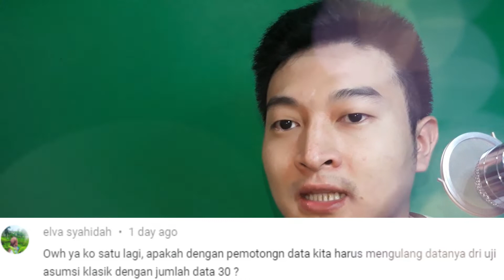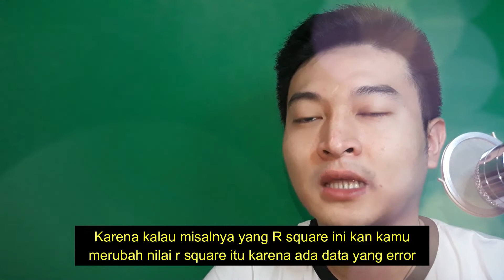Q&A Seputar SPSS membahas topik Hipotesis & R Square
Hi Sobat koko !
Konten kali ini koko akan lebih ke sesi Q&A SPSS ya ^_^ , jadi disini kko akan menjawab salah satu pertanyaan teman" yg sudah ada dikolom komentar yaitu ko apakah benar jumlah data sekunder minimal harus 30 kemudian jika saya menaikkan nilai r square apakah untuk uji asumsi klasiknya itu harus dilakukan ulang dari awal?

So mau tau jawaban nya? langsung saja nonton video kko ini sampai habis ya
kalau ada yg masih bingung silahkan tanya dikolom komentar ya sobat koko
semoga bermanfaat

FAQ

Mic : BM-8000
Editing : Filmora 9
Thumbnail : Adobe Photoshop
Camera : Samsung J7 Pro & Redmi Note 7 Pro

Nah di channel ini kko akan berbagi berbagai konten-konten mengenai :
Tutorial Program SPSS
Tips Skripsi
Tips Financial & Motivasi
Entertainment. like : Cover Song, Guitar, Collabs & Explore Food's ,etc

& Turn on Bell Notification nya sobat koko biar tidak ketinggalan update video terbaru dari kko !

Jngan lupa juga nonton tutorial SPSS lainnya:
Link ada dibawah ini